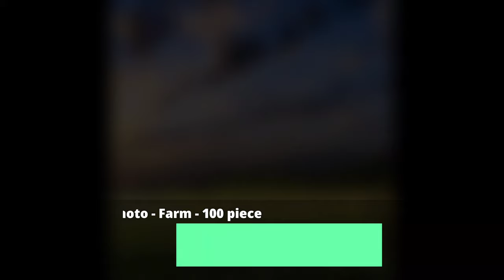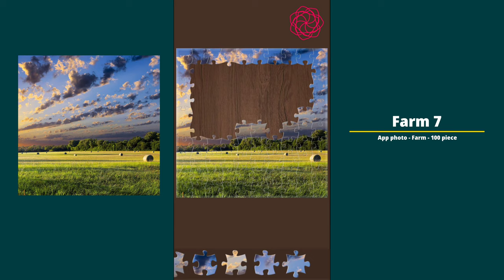[Jigsaw puzzles] App photo - Farm 7 - 100 piece